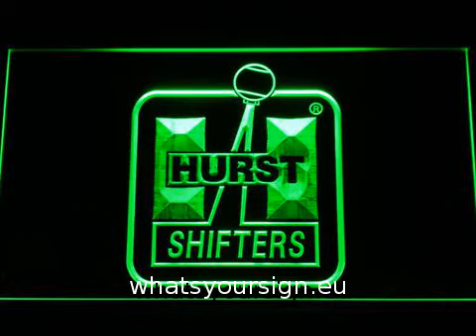Hurst LED Neon Sign